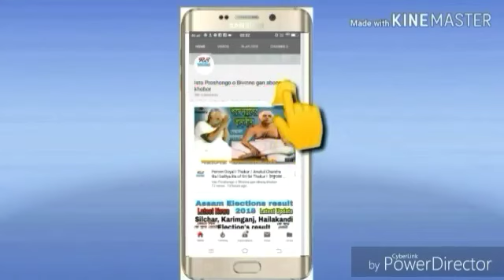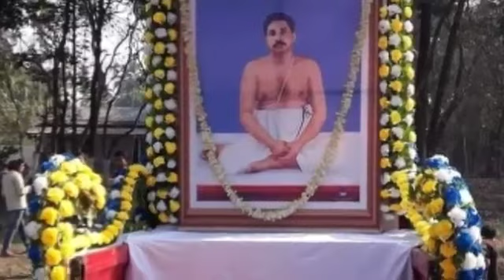কেন যুগো পুরুষোত্তমের দীক্ষা সবারই নিতে হয় l জেনে নিন Ideology of Sri Sri Thakur Anukul Chandra l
জয়গুরু,,,,,well come.
Vedio editing by :-Rajesh sabar,,voice :-Rajesh sabar.